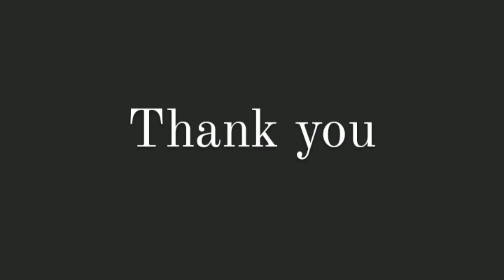miniature cooking chicken noodles recipe in tamil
miniworldchannel miniaturecooking chicken noodlesrecipe#chickenrecipe#noodlesrecipe#easyrecipe